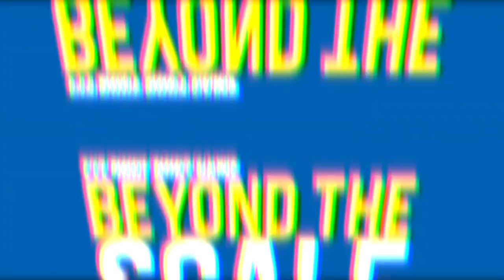How to Achieve Long Lasting Health | Beyond the Scale Podcast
presents: How to Achieve Long Lasting Health

Josh Carter is a recognized fitness personality and the proud father of two. But before all that, he was overweight, afraid of the gym, and extremely self-conscious. How did Josh come to love fitness? We’ll discuss how positive goals, strong emotions, and healthy habits can help you achieve health and happiness

Here’s what you’ll discover:

1:08 - Josh opens up about his lifelong battle with the scale.
1:47 - How did that affect his self-image?
2:40 - How Josh went from being afraid of the gym to a fitness lover.
6:00 - The difference you feel when you turn your passion into your career.
9:26 - The power of finding a trainer who’s “been there before”.
13:32 - How does Josh teach his sons about fitness?
15:33 - What should you do when you fall off your diet?
24:43 - Why goals + emotions = happiness.